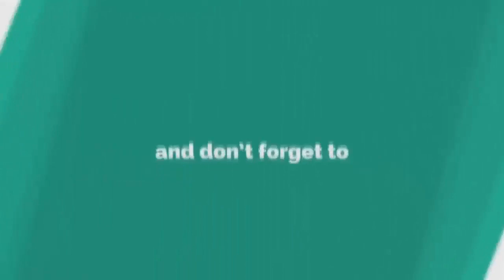08/03/2021রামপুরা ঢাকা। Mufti Oliullah। Bangla Waz 2021|মুফতী ওয়ালিউল্লাহ । আল্লাহর করুনা | Pankori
╔ ஜ۩۩ஜ ╗
╚ ஜ۩۩ஜ ╝

08/03/2021রামপুরা ঢাকা। Mufti Oliullah। Bangla Waz 2021|মুফতী ওয়ালিউল্লাহ । আল্লাহর করুনা | Pankori

꧁꧂▫▫ পানকৌড়ি মিডিয়া ▫▫꧁꧂

২০২০সালের​​​​ ওয়াজ
ইসলামিক​​​​ ভিডিও
Mufti Oliullah - মুফতী ওয়ালিউল্লাহ।
সিনিয়র মুহাদ্দিসঃ- জামিয়া কারীমিয়া আরাবিয়া,রামপুরা, ঢাকা।
স্থানঃ-জামিয়া কারীমিয়া আরাবিয়া,রামপুরা, ঢাকা।
🔹✔কোন টাইপের ভিডিও🔹
১:- কুরআন তিলাওয়াত
২:- ইসলামী সংগীত
৩:- ওয়াজ  ✔

▶️✅ Lecturer: মুফতী ওয়ালিউল্লাহ।
▶️✅ Directed by : জুলফিকার আলী
▶️✅ Produced:  পানকৌড়ি শিল্পী গোষ্ঠী
▶️✅ Record Label: পানকৌড়ি স্টেডিও

.🙏🌼একটি অনুরোধঃ-🌼🙏.

.⚠️সতর্ক বানিঃ-⚠️.

থাকবেন।

আল্লাহ হাফেজ